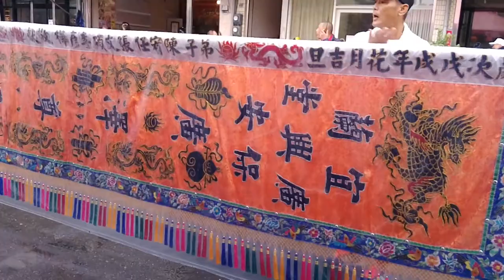107頭城聖德宮中壇元帥建宮10週年遶境【羅東嘉興團 大鼓北管吹＆七賢鎮安宮-玄天上帝 聖駕＆員山廣興堂-保安廣澤尊王 聖駕】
羅東嘉興團 大鼓北管吹＆七賢鎮安宮-玄天上帝 聖駕＆員山廣興堂-保安廣澤尊王 聖駕 一同慶贊  頭城頂太子敬心堂
(0:00)過境頭城尊澤會香案 (5:30)入頭城聖德宮本廟